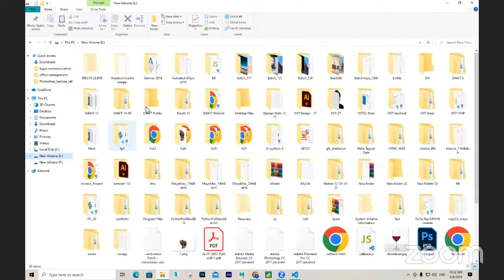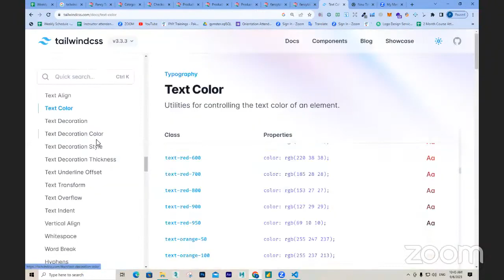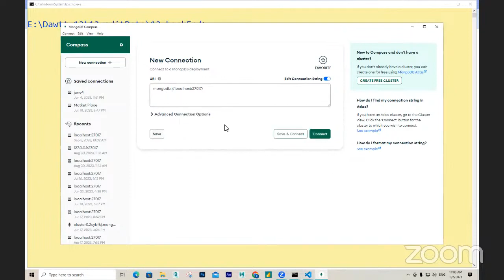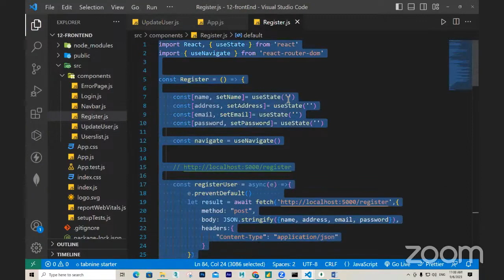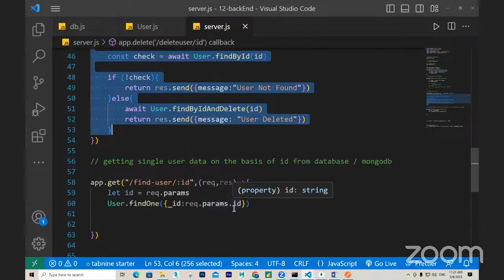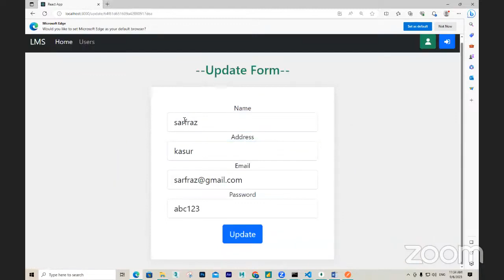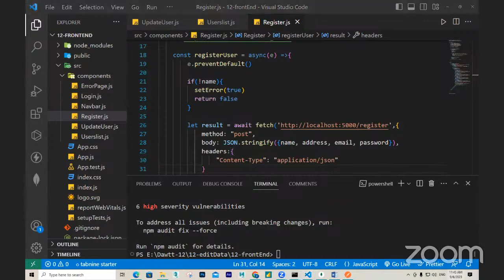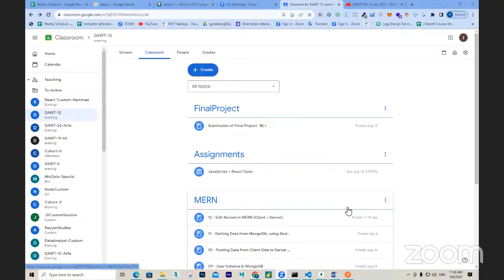13 | Update Data in MERN | Node Js, MongoDB, ReactJs (Client + Server)